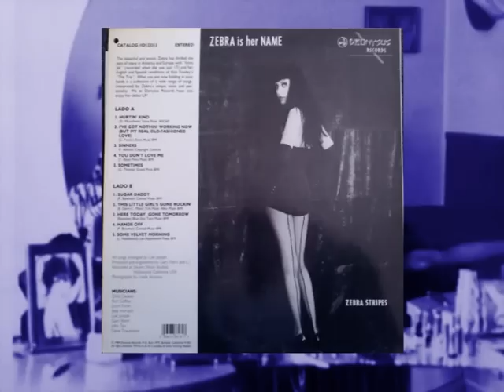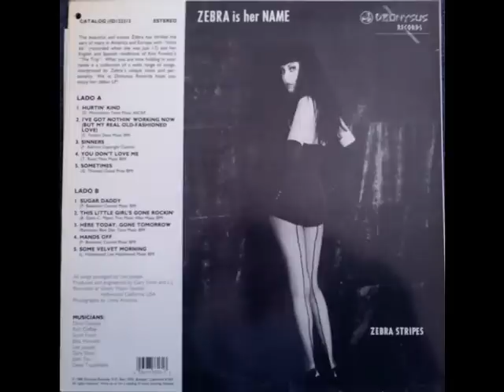Zebra Stripes - Hurtin' kind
Zebra Stripes appeared on the now legendary Battle of the garages Vol.III , Voxx Lp with "Intro 66" . In 1989 , Dionysus records ( Burbank , California ) , released her first and only vinyl LP with Zebra covering 60's songs of the Tulu Babies , Lee Hazelwood and Nancy Sinatra with help by musicians from bands like The Miracle Workers , Green on Red , Yard Trauma and other notable garage musicians . The original "Hurtin' kind" belongs to the mid 60's garage band The Tulu Babies and was released as a 45'' single .